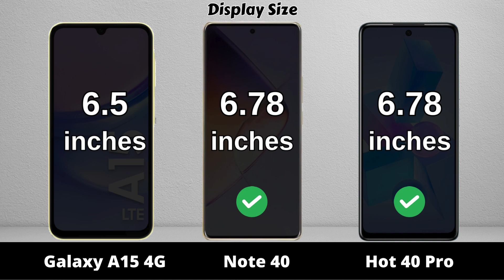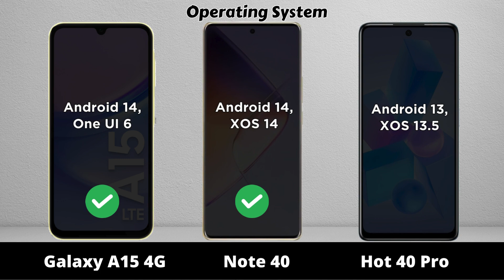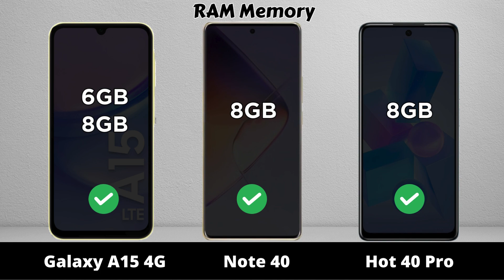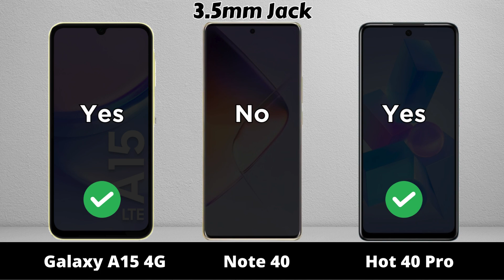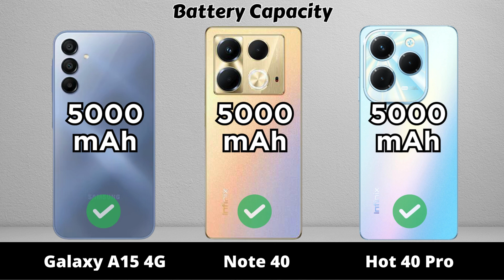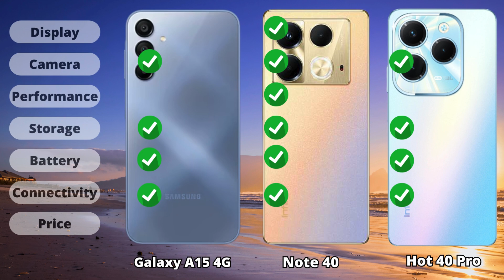Samsung Galaxy A15 vs Infinix Note 40 vs Infinix Hot 40 Pro